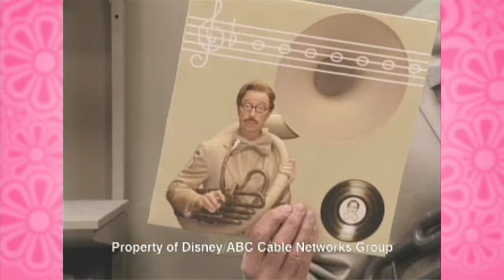In New Orleans with Disney's Imagination Movers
Paige and Gretchen speak with Imagination Mover's Dave and Smitty about living and filming in New Orleans after the devastation of Hurricane Katrina.